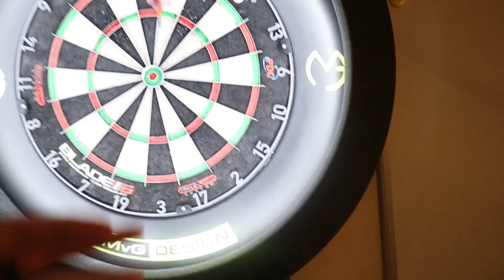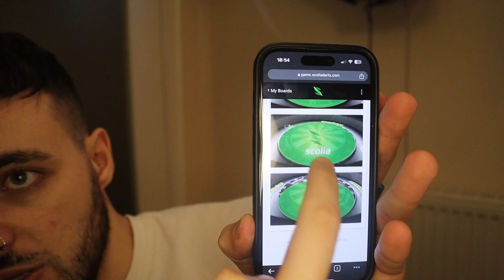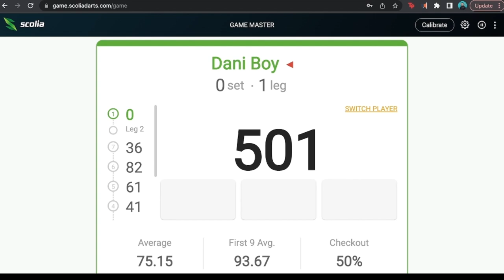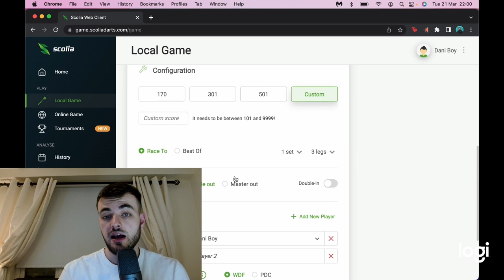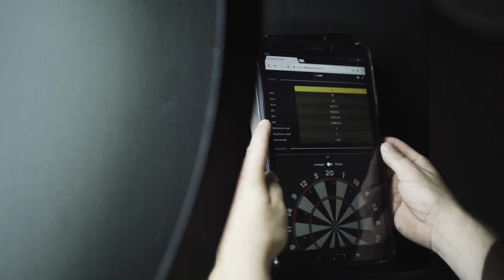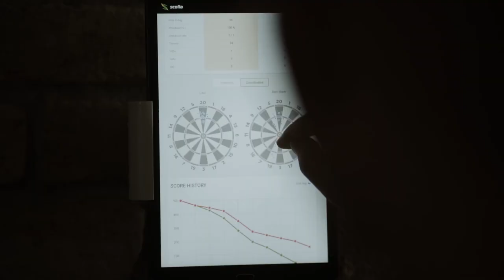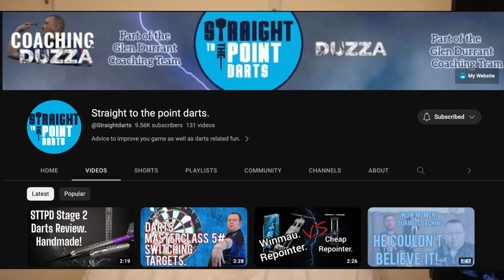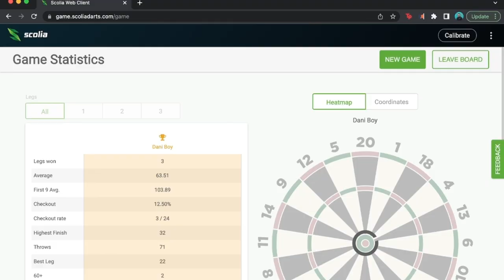Becoming A PROFESSIONAL DARTS PLAYER 🎯 (My Journey) | Path to Pro Ep 9 | My Self-Counting Dartboard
CAN WE PLEASE GET THIS VIDEO TO 500 LIKES?!?!

Thanks for all the support on my last video!

In this video we'll walk you through:
- My new Self Counting Dartboard
- Improving my throw
- Working with a new coach

Want to join an Online Darts League regardless of your level? Check out GDL Darts below. NOTE: This is a paid service, with cash prizes! Be sure to mention my name during the Sign Up!

Checkout Daniel (Straight To The Point Darts) for Darts Coaching (don’t reach out unless you have a couple 100 quid to spend):

Checkout Zac Thornton for Custom Darts (don’t reach out unless you have a couple 100 quid to spend):

Big shoutout to Jack, TheDartsReferee. His content inspired me to start this channel:

All support and feedback is greatly appreciated!

Thanks,
Dani

Our channel is about all things darts. We cover lots of cool stuff such as product reviews, latest news and my own Path to Pro journey!